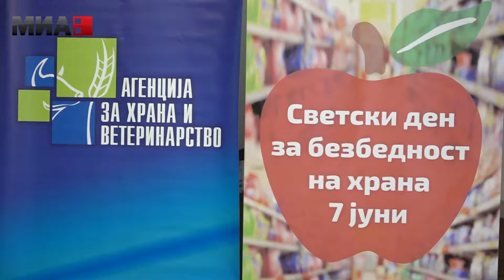Светски ден на безбедна храна